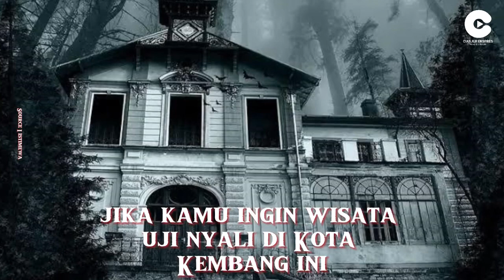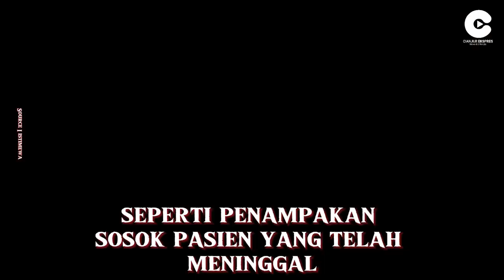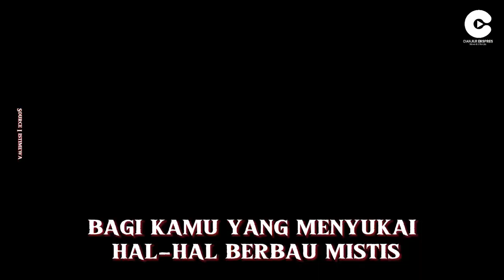Inilah Tempat Terseram dan Angker di Bandung, Ada yang Pernah Kalian Kunjungi?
Beranikah kamu menjelajahi tempat-tempat angker di Bandung?
Jika kamu menyukai tantangan dan adrenalin, tempat-tempat angker di Bandung bisa menjadi tujuan wisata yang menarik. Namun, kamu harus berhati-hati dan tidak sendirian jika ingin mengunjunginya.